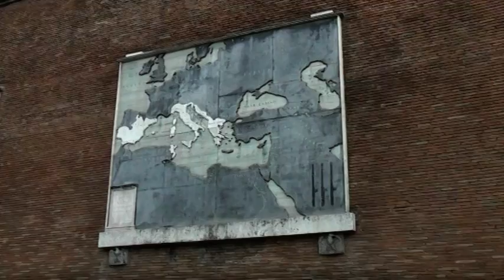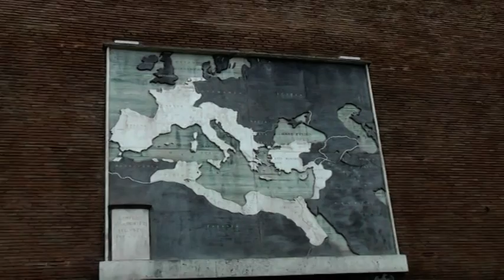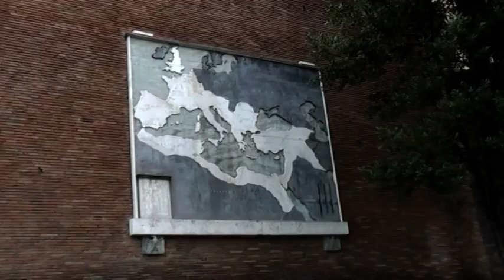Rome Robcsival 2009.10.( part XI.)